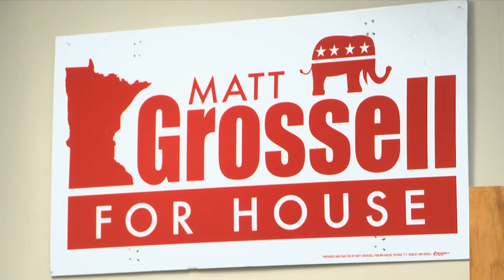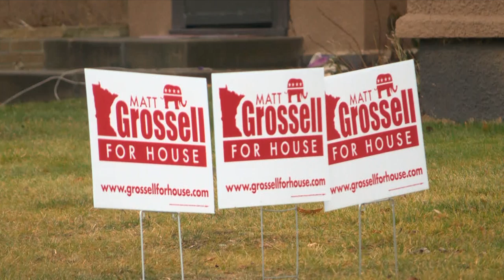MN Rep. Matt Grossell Returning to District 2A After Win on Tuesday